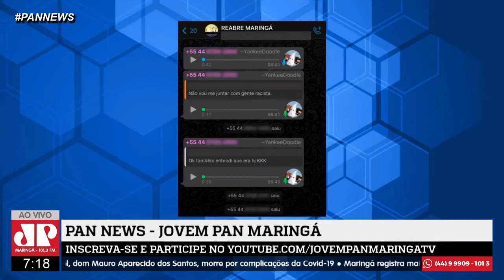GRUPO CRIADO PARA ANARQUIA?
Veja ao Pan News de segunda a sexta a partir das 7h10 da manhã AO VIVO no